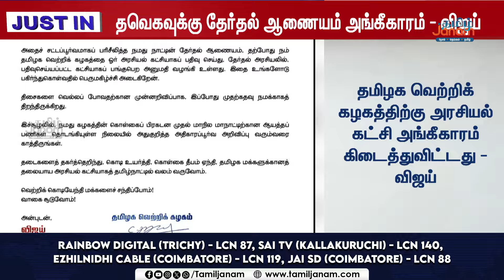"தமிழக வெற்றிக் கழகத்துக்கு அரசியல் கட்சிஅங்கீகாரம் கிடைத்து விட்டது" - தவெக தலைவர் விஜய் அறிவிப்பு